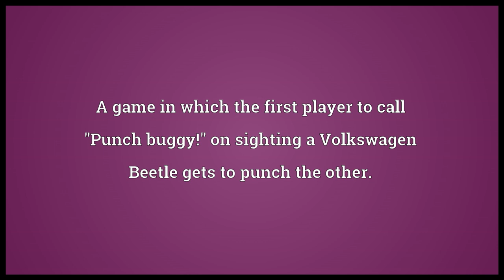Punch buggy Meaning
Video shows what punch buggy means. A game in which the first player to call "Punch buggy!" on sighting a Volkswagen Beetle gets to punch the other..  punch buggy pronunciation. How to pronounce, definition by Wiktionary dictionary. punch buggy meaning. Powered by MaryTTS